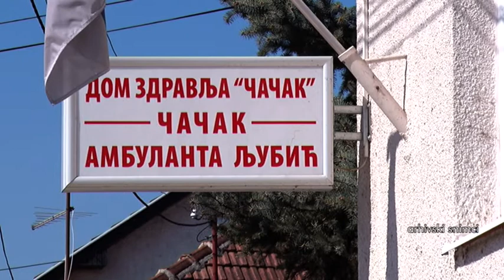27 03 2020 ČETIRI NOVA PACIJENTA NA INFEKTIVNOM ODELJENJU U ČAČKU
Tokom prethodnog dana na Infektivnio odeljenje su primljena četiri bolesnika pod sumnjom da imaju infekciju izazvanu COVID-19, a četiri već hospitalizovana bolesnika prebačena su u tercijarnu ustanovu. Od sedam poslatih briseva na analizu dva su pozitivna  apet je negativno. Gradonačelnik je na početku apelovao na sugrađane da se pridržavaju mera i najavio nova zapošljavanja u Čačku u zdravsrtvenim ustanovama.
On je i trenutnu situaciju u našem gradu, nakon sastanka sa stručnim timom, ocenio kao prilično mirnu.